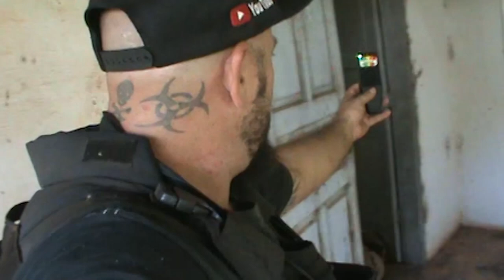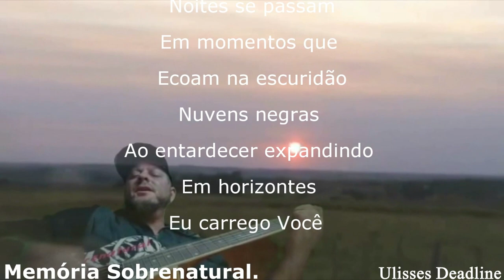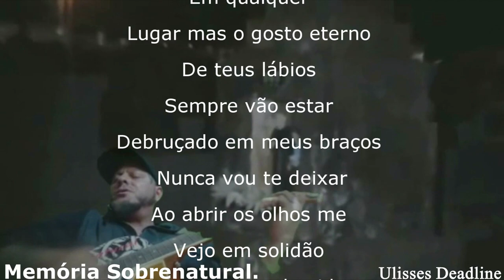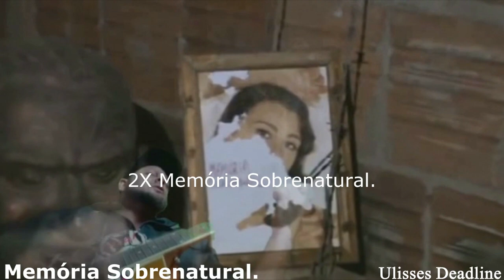Memória Sobrenatural : Estradas de terra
Ao horizonte estradas de terra guiam para um local distânte aonde durante o dia pude conhecer